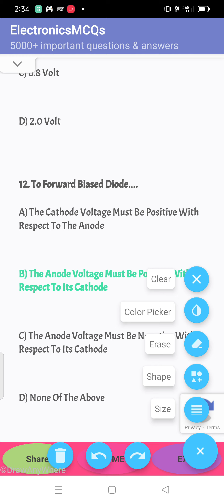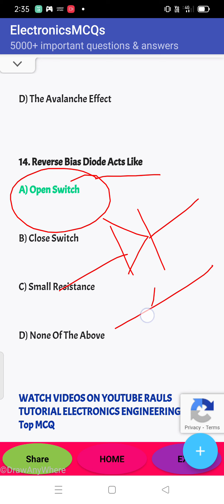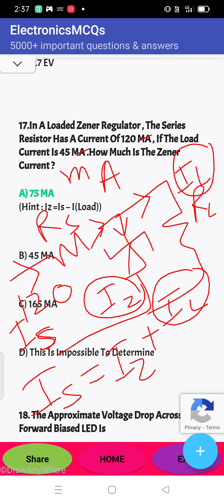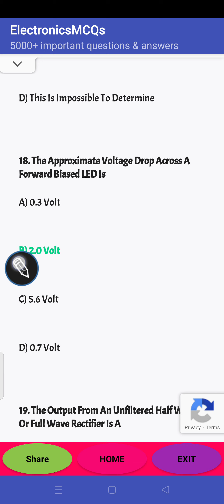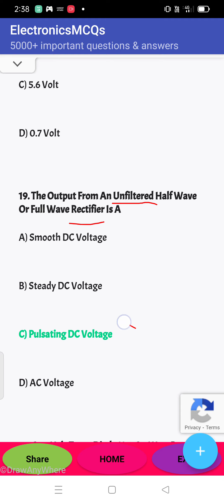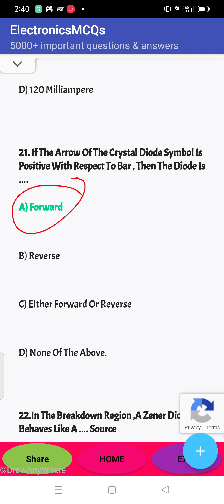( part 2 )MCQ on semiconductor diode 🛑(part 2)February 28, 2023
MCQ on semiconductor diode 👈part 2

KVS WE SYLLABUS COVERED

JE /AE UK SSC UP SSC RAJASTHAN ENGINEERING EXAM ALL ENGINEERING EXAM MCQS DIPLOMA/ ITI /BTECH /POLYTECHNIC ENGINEERING
(required)
MCQs on series and parallel circuit for AE JE SSC ENGINEERING EXAMS ELECTRONICS/ELECTRICAL EXAM

special purpose diode mcqs Zener diode LED Photodiode varactor diode

UJT MCQS

THYRISTOR MCQS

ohm's law MCQs

capacitor MCQs Engineering mcqs
MCQs on logic gates❓ digital electronics

SCR MCQS
THYRISTOR MCQS
ELECTRICAL ENGINEERING MCQS